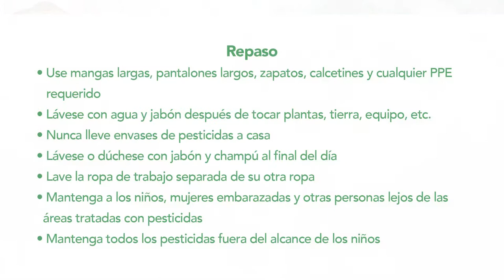Repasa las maneras de protegerse y proteger a otros de la exposición a residuos de pesticidas